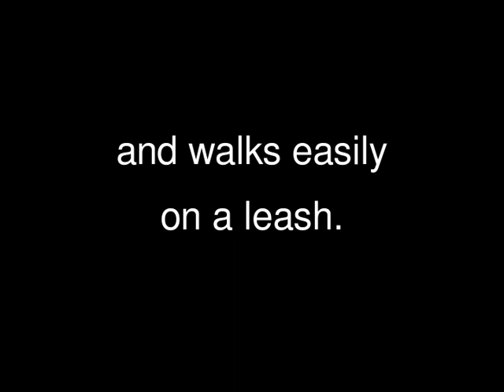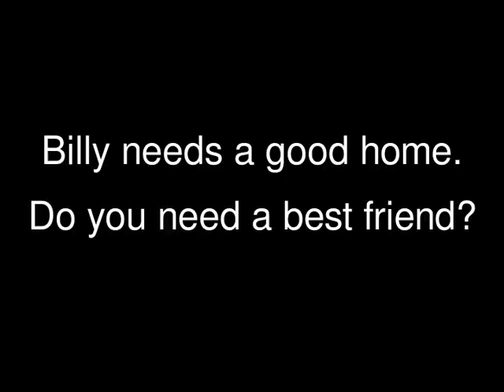ADOPTED! Billy, the affectionate and loyal Lab Mix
Billy is a 2 year old smallish black Lab mix who loves to play ball.  He is affectionate with people including older children and loves to run.  It's not known if he's house trained but he's intelligent, learns quickly, and is eager to please.